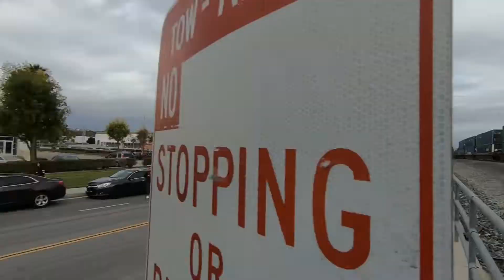8 Car Shoot Out! + X-Mas races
Tag along as we check out the 8 car shoot at the X-Mas Races. Lots of fast hondas out here running on the street all these muscle cars having a hard time keeping up. This also means we gotta step up our game! At the end of the shoot out whats better than an nitrous vs Boost!